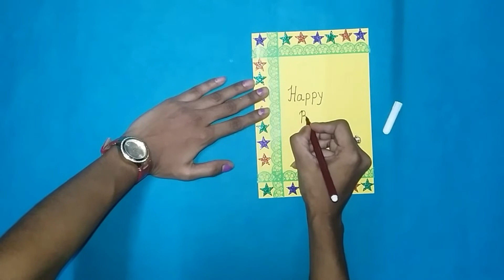DIY Birthday Card | Birthday Greeting Card | Birthday Greeting Card For Boyfriend.